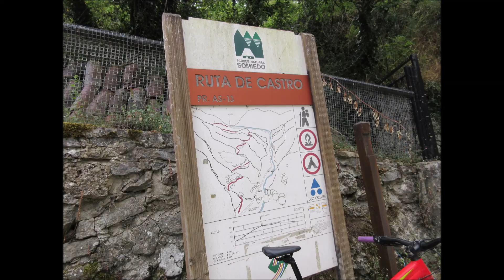El castro Pola Somiedo